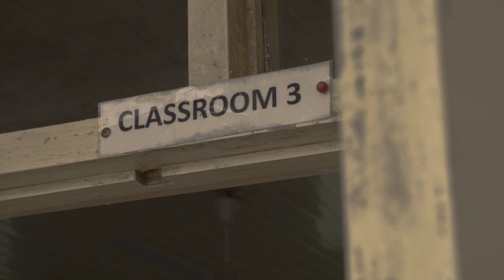GOA 2016 Recap - Ghana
GOA returns to Accra, Ghana where Coach Engelbrecht talks about witnessing the improvement in the players after multiple days of instruction and an impromptu Dance-off and dunk competition break out amongst the campers.